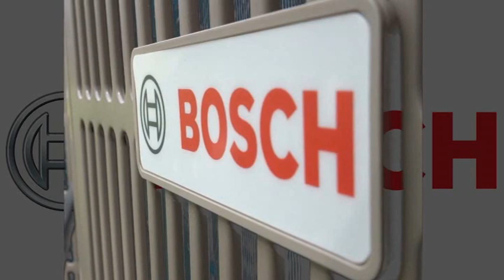The Employee Hiring Process (Bryan Orr)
HVAC Shop Talk is a YouTube channel that celebrates the guys and girls in the skilled Trades - especially HVAC.

Sign up to play Skilled Trade Up!